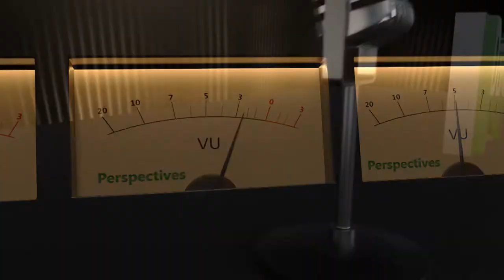Perspectives: Tallahassee Symphony Orchestra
Perspectives host Tom Flanigan talks with Tallahassee Symphony Orchestra CEO Amanda Stringer and Musical Director Darko Butorac about the upcoming virtual season and concert on Friday, September 11, 2020.